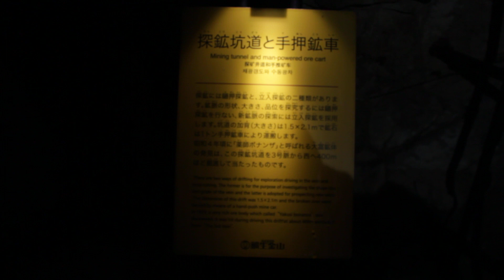Taio gold mineUnderground Museum 鲷鱼金矿地底博物馆